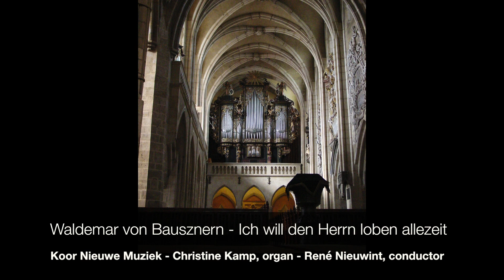Waldemar von Bausznern: Ich will den Herrn loben allezeit, Koor Nieuwe Muziek, Christine Kamp, Orgel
Waldemar von Bausznern (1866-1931) Motette über Psalm 34 (1925): Ich will den Herrn loben allezeit
Koor Nieuwe Muziek - Christine Kamp, Adema organ 1903 - René Nieuwint, conductor
Live Recording Jos van der Linden: 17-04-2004 Dominicuskerk, Amsterdam, Netherlands
Photo: Evangelische Stadtpfarrkirche Hermannstadt/Sibiu, Romania

Ich will den Herrn loben allezeit, sein lob sol immerdar in meinem Munde sein. Meine Seele solI sich rühmen des Herrn. Dass die Elenden hören und sich freuen. Der Herr ist nahe bei denen, die zerbrochnen Herzens sind, und hilft denen, die zerschlagenes Gemüt haben. Preiset mit mir den Herrn und lasset uns miteinander seinen Namen erhöhen.

Koor Nieuwe Muziek: Astrid Lammers, Ilse van de Kasteelen, Mieke ten Have, Machteld van de Putte, Marianne Selleger, Irmgard von Asmuth, Xandra Mizée, Hester Dam, Marieke Koster, Saskia Kruysse, Alan Belk, Marcel de Ridder, Richard Prada, Boguslaw Fiksinski, Paul Hörmann, Marc Drost, Michel Poels, Rob Wanders, Johan Lippens, Michiel Meijer